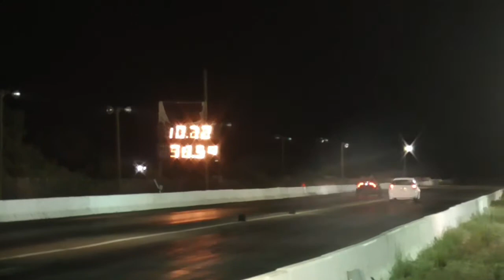Polaris Slingshot Barona Drag Strip 8-12-2022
friday night street legal drags polaris slingshot drag racing